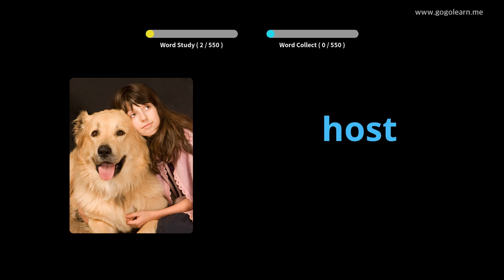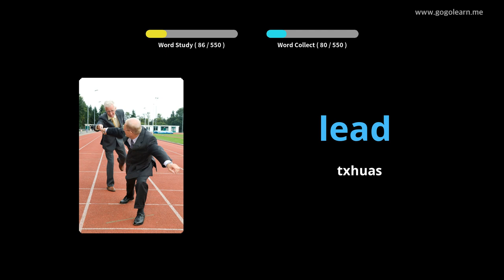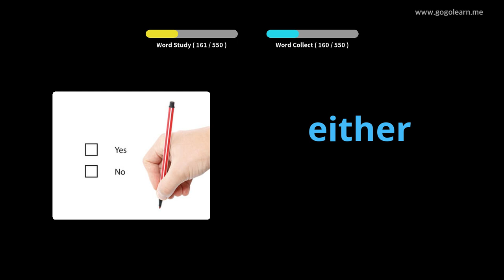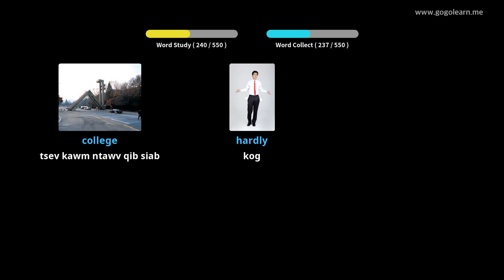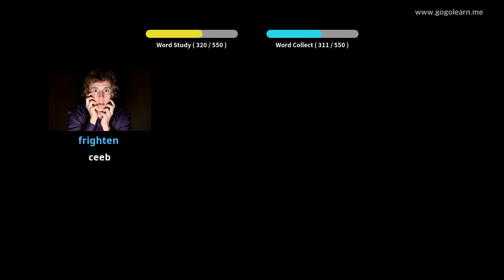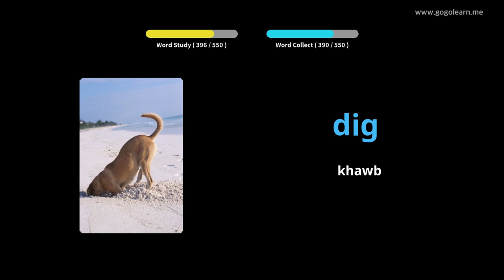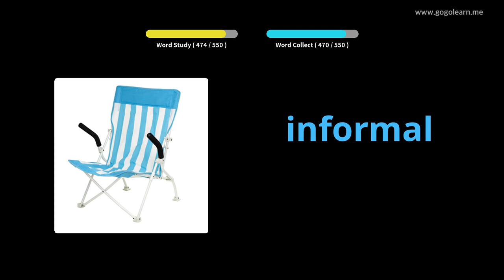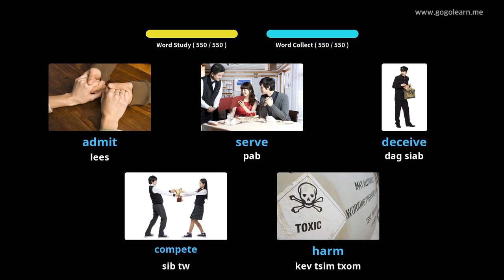Kawm Lus Askiv Theem Pib Kawm Theem Ob |Golearn